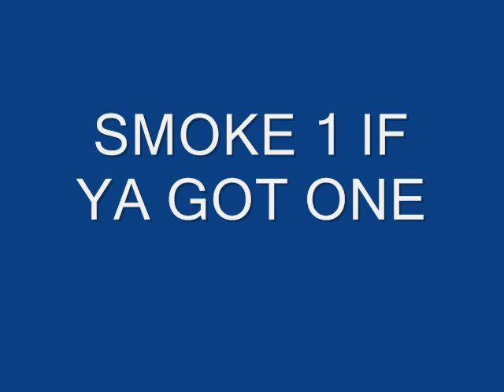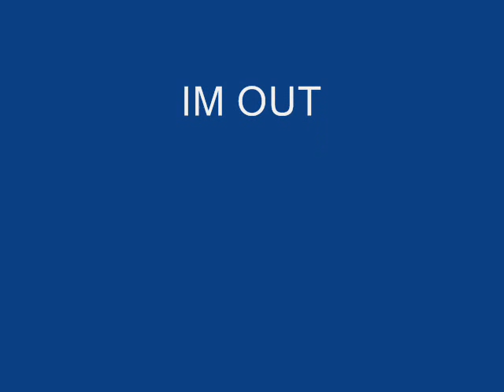PAINTS VOL 1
B.B.C.